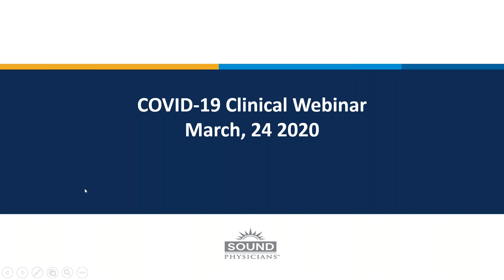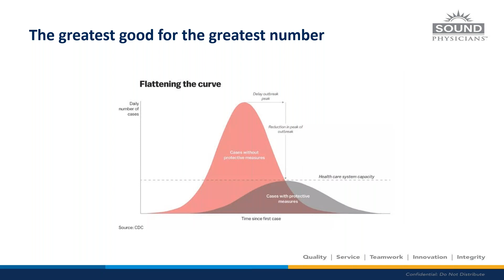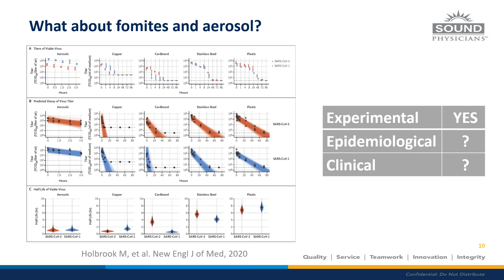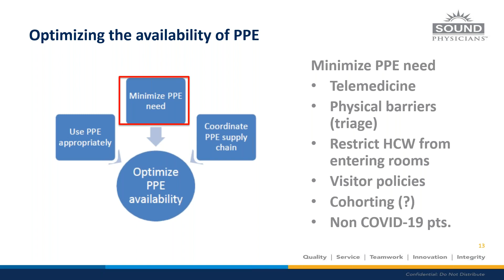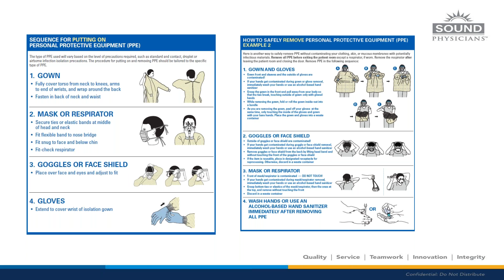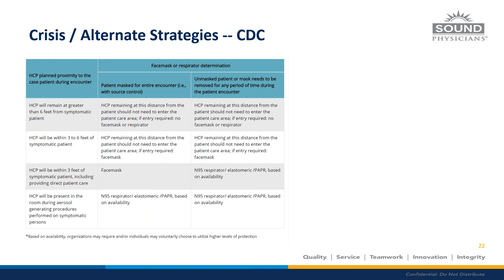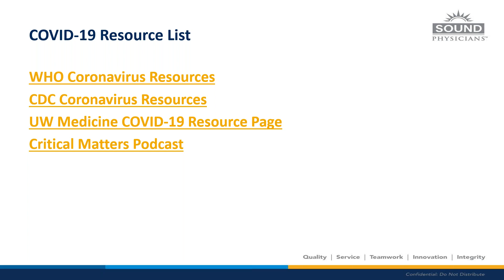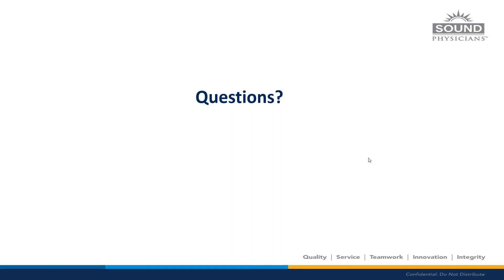COVID 19 Clinical Webinar - Strategies for protecting yourself and your patients